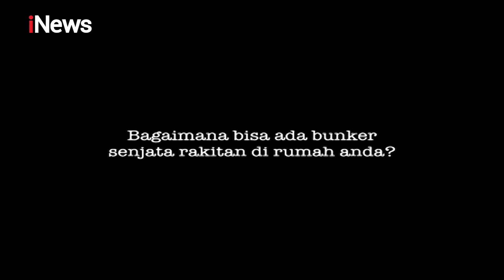Polisi Temukan Bungker Senjata Milik Teroris di Lampung, Sejumlah Senjata Disita - iNews Pagi 20/12